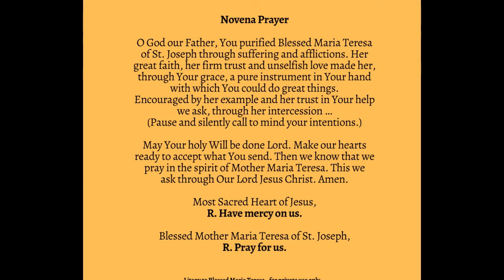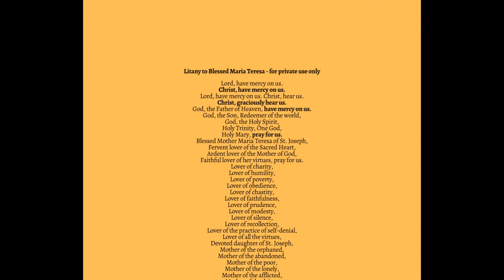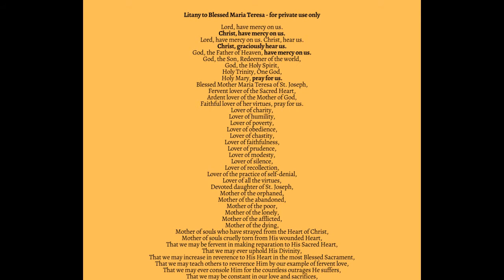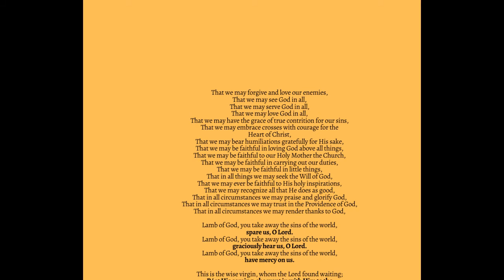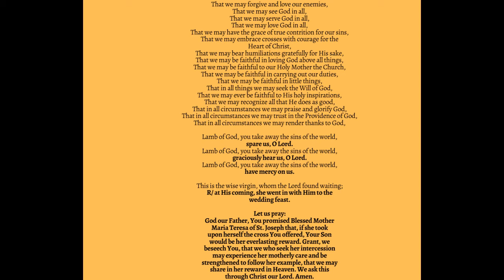Novena to Bl. Maria Teresa Day Seven October 27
Day Seven of our Novena to Bl. Maria Teresa - we continue to implore her intercession!